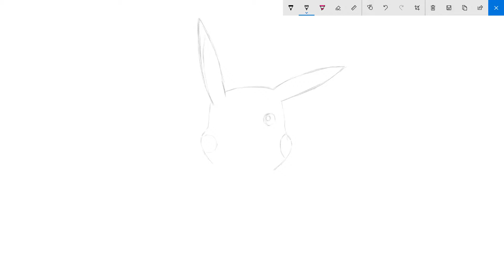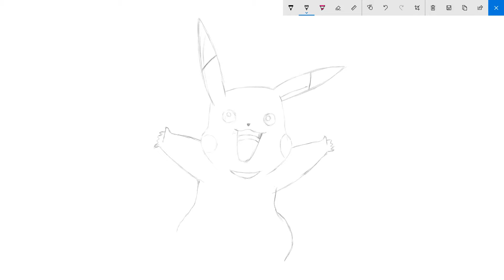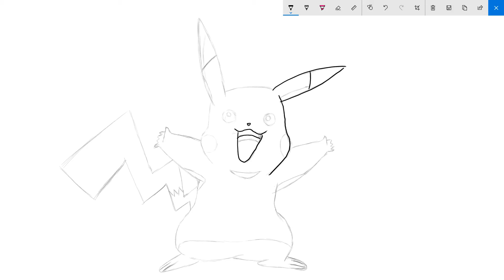How to draw Pikachu | Pokemon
Pikachu (Japanese: ピカチュウ Pikachu) is an Electric-type Pokémon introduced in Generation I. Pikachu is popularly known as the mascot of the Pokémon franchise and a major representative of Nintendo's collective mascots. It is also the game mascot and starter Pokémon of Pokémon Yellow and Pokémon: Let's Go, Pikachu!. It has made numerous appearances on the boxes of spin-off titles. Pikachu is also the starter Pokémon in Pokémon Rumble Blast and Pokémon Rumble World. Source

Let's draw Pikachu :)

Watch the Playlist below.